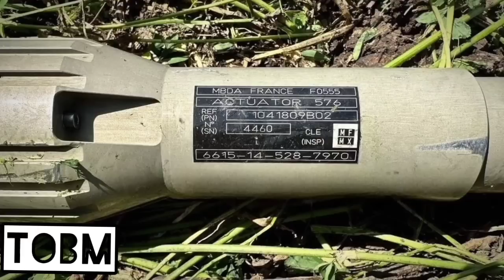The Old Burma ၏ ဇူလိုင် ၁ နံနက်ခင်းရုပ်သံသတင်းများတင်ဆက်မူ